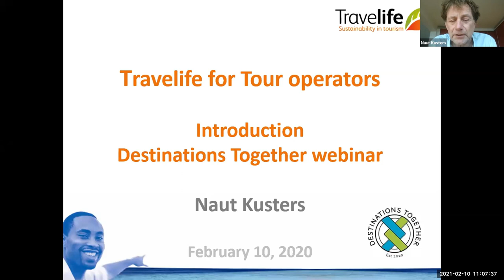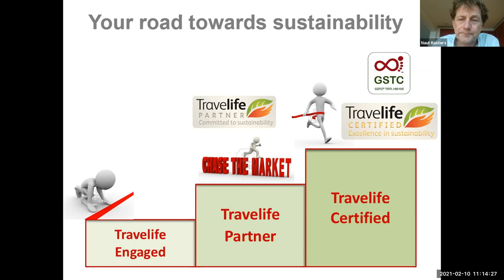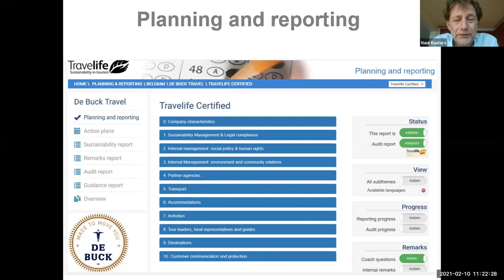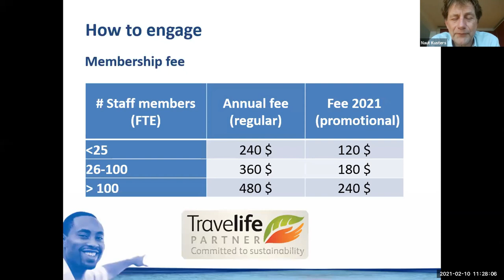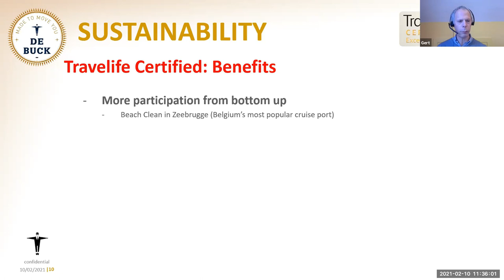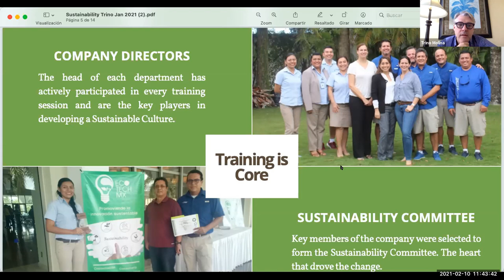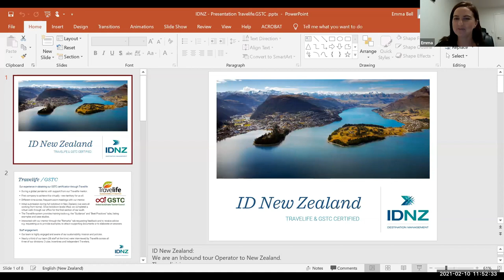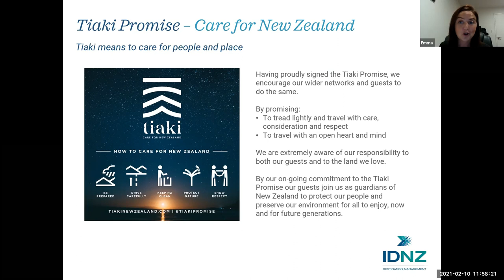Destinations Together - Tour Operator Sustainability & GSTC Certification w/ Travelife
Cruise lines and CLIA are making meaningful, long term commitments to sustainable tourism following the GSTC standards, to help ensure the world’s natural and touristic sites are preserved for future generations.  As tour operators, you too can make a real difference for your destination by starting the process of certification to the Global Sustainable Tourism Council (GSTC) standards.  Naut Kusters, General Manager, Travelife for Tour Operators will detail this GSTC certification process.  In addition,  Trino Molina Casares of Aviomar - Mexico, Gert de Wulf of De Buck Travel – Belgium  and Emma Bell of ID Tours - New Zealand will share their experience to obtain GSTC certification through Travelife.  Tour Operators attending this session will receive a promotional package and access to key sustainability training upon registration with Travelife.